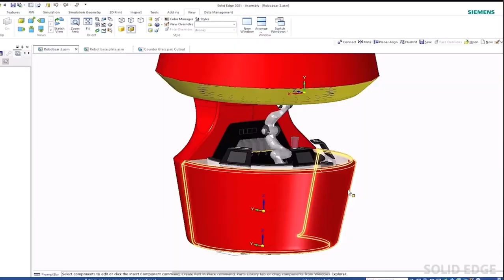Siemens Solid Edge